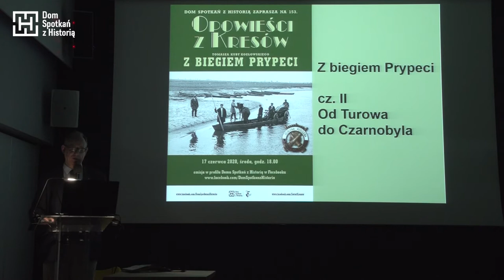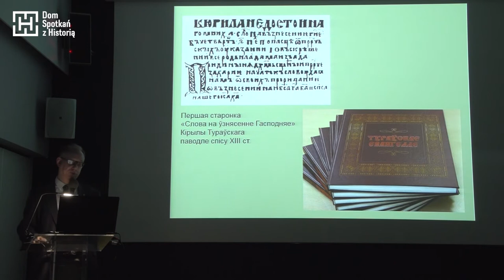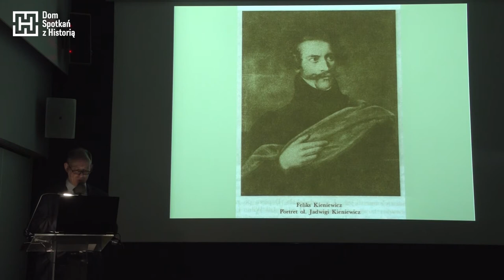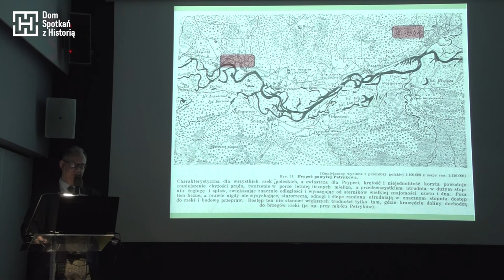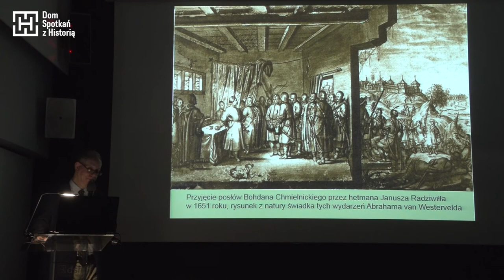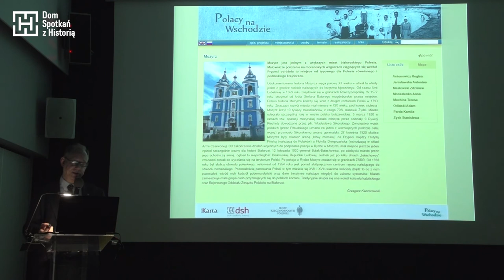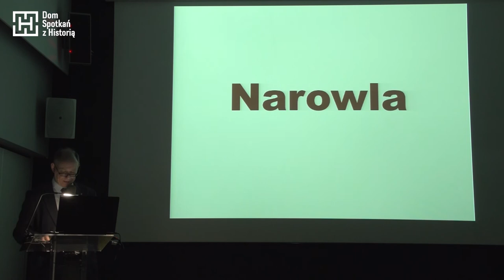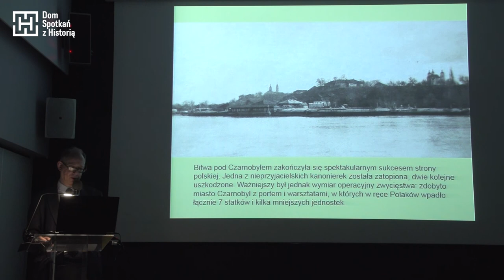153. Opowieści z Kresów | Z biegiem Prypeci - część II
Dom Spotkań z Historią zaprasza na kolejną prezentację Tomasza Kuby Kozłowskiego tym razem poświęconą jednej z najważniejszych rzek Kresów, a równocześnie rzece chyba najmniej znanej. W programie spływ Prypecią - główną arterią wodną Polesia - od źródeł na Wołyniu po Dniepr, opowieści o miejscowościach położonych nad jej brzegiem, wizyty w rezydencjach Kieniewiczów i Horwattów, walki toczone na Prypeci i nad Prypecią w 1920 i 1944 roku oraz miasto - widmo opuszczone po katastrofie w Czarnobylu. Opowieść tradycyjnie ilustrowana będzie oryginalną ikonografią z epoki. Zachęcamy do oglądania online, w środę 17 czerwca i zachęcamy do udostępnienia tej informacji!

Projekt plakatu – Tomasz Kubaczyk. Fotografia Henryka Poddębskiego wykonana ok. 1936 roku przedstawia przeprawę wozu i koni przez Prypeć w miejscowości Bereźce na Polesiu. Zdjęcie pochodzi ze zbiorów Cyfrowej Biblioteki Narodowej POLONA.